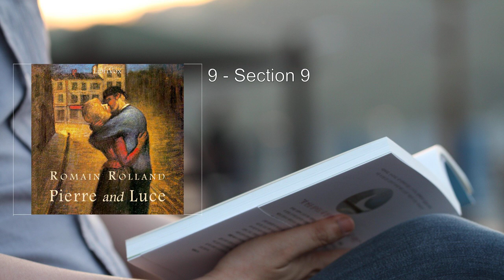Pierre and Luce 💙 By Romain Rolland FULL Audiobook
Pierre and Luce is a poignant novel by the Nobel Prize-winning French author Romain Rolland, published in 1920. Set against the backdrop of World War I, it delves into the emotional complexities of love, sacrifice, and the devastating impact of war on two young Parisians.

The story revolves around Pierre and Luce, whose tender relationship blossoms amidst the chaos of wartime Paris. Here's a detailed summary:

1. Characters:
   - Pierre: A young man deeply affected by the war. His older brother is fighting on the Western Front.
   - Luce: A spirited and compassionate woman who becomes Pierre's love interest.

2. Setting:
   - Paris, 1918: The city is gripped by fanatic patriotism, and the war's destructive forces are palpable.

3. Plot:
   - First Encounter: Pierre and Luce meet shyly, their hearts drawn together despite the turmoil around them.
   - Growing Passion: Their relationship intensifies as they navigate the challenges of war. Their love becomes a refuge from the chaos.
   - Paris Gun Attack: The novel also touches on the Paris Gun attack on the St-Gervais-et-St-Protais Church, a real historical event during the war.
   - Psychological and Physical Destruction: As the war rages on, Pierre and Luce's love faces immense strain. The psychological toll of loss and destruction takes its toll on both of them.

4. Themes:
   - Love and Sacrifice: Pierre and Luce's love is both passionate and sacrificial. They cling to each other amidst the horrors of war.
   - War's Impact: Rolland masterfully portrays how war disrupts lives, relationships, and even the human psyche.

5. Influences and Adaptations:
   - Slovak composer Miro Bázlik created an opera titled "Peter a Lucia" based on Rolland's novel.
   - The 1968 Czechoslovak film adaptation starred Emília Vášáryová as Luce and Emil Horváth as Pierre.
   - Slovak musicians Dežo Ursiny and Jaro Filip recorded songs inspired by the novel.
   - The German punk band Die Skeptiker even wrote a song called "Pierre und Luce."

6. Legacy:
   - The novel remains a powerful exploration of love and loss during wartime.
   - It serves as a reminder of the human cost of conflict.

In summary, Pierre and Luce weaves a heartrending tale of love, resilience, and the indomitable spirit of two souls caught in the maelstrom of war. Rolland's prose captures the essence of their struggle, leaving an indelible mark on readers' hearts   .
More: Pierre, Luce, Romain Rolland
Audiobook, Love, World War I
Romance, France, Literature
Emotions, Tragedy, Siblings
Relationships, Historical Fiction, Human Nature

00:00:00 1 - Section 1
00:25:04 2 - Section 2
00:48:53 3 - Section 3
01:03:21 4 - Section 4
01:18:06 5 - Section 5
01:39:19 6 - Section 6
01:57:56 7 - Section 7
02:16:58 8 - Section 8
02:36:25 9 - Section 9